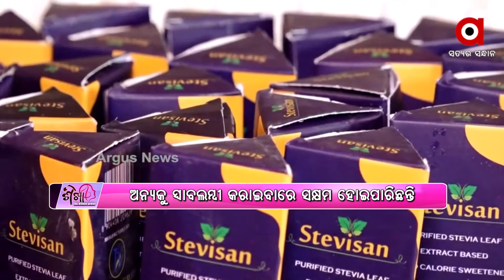ନାରୀକୁ ଆଦ୍ୟାଶକ୍ତି, ଜଗତ ଜନନୀ ଓ ସୃଷ୍ଟିର ମୂଳଉତ୍ସ ଭାବେ ବିବେଚନା କରାଯାଏ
ନାରୀକୁ ଆଦ୍ୟାଶକ୍ତି, ଜଗତ ଜନନୀ ଓ ସୃଷ୍ଟିର ମୂଳଉତ୍ସ ଭାବେ ବିବେଚନା କରାଯାଏ ।  କିମ୍ବଦନ୍ତୀ ହେଉ କି ଇତିହାସ, ସବୁଠି ସମାଜରେ ନାରୀକୁ ଗୁରୁତ୍ବ ଦିଆଯିବା ସହିତ ନାରୀକୁ ଜାତିର ନମସ୍ୟ ଭାବେ ଉଲ୍ଲେଖ କରାଯାଇଛି । ଆଜି ବି ଅନେକ ମହିଳା ଅଛନ୍ତି, ଯେଉଁମାନେ କି ବହୁ ପ୍ରତିବନ୍ଧକ ସତ୍ତ୍ବେ ନିଜକୁ ପ୍ରତିଷ୍ଠିତ କରିବା ସହ ଅନ୍ୟକୁ ସ୍ବାବଲମ୍ବୀ କରାଇବାରେ ସକ୍ଷମ ହୋଇପାରିଛନ୍ତି ବାଲେଶ୍ବର ଜିଲ୍ଲା ରେମୁଣା ବ୍ଲକ ଜାନୁଗଂଜ ଅଂଚଳର ଡକ୍ଟର ନୀନା ସିଂ ।